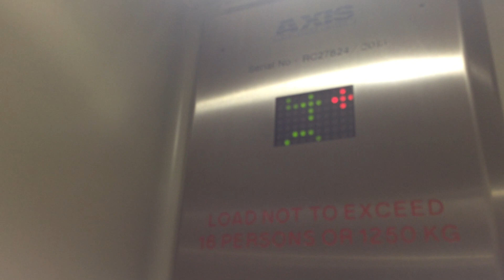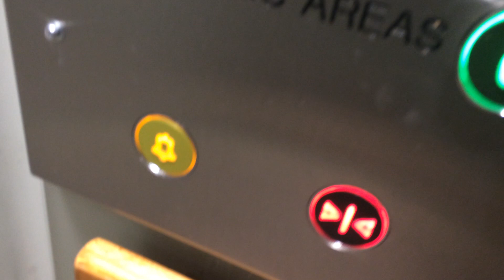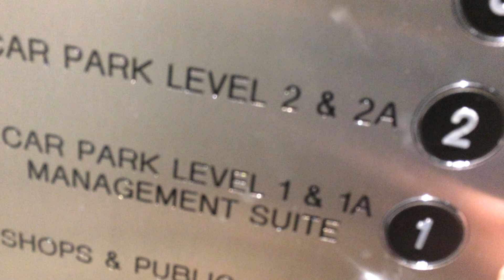Generic lifts at Green Lanes Shopping centre Barnstable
these use to be kone m series but they were modded grrrrr